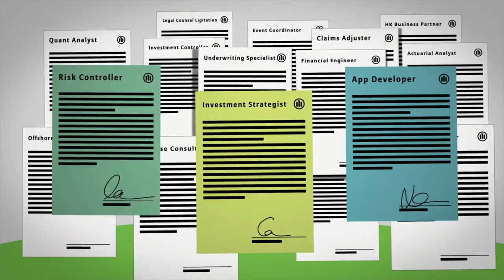A World of Wondrous Opportunities - Allianz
Watch this video and discover the world of opportunities you can experience with Allianz. Your dream job could just be a click away!